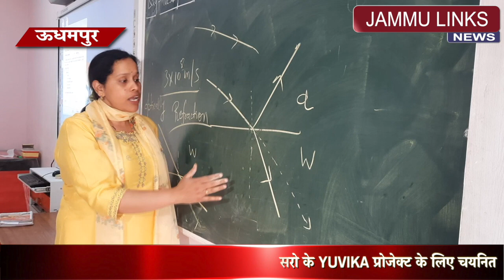APS ऊधमपुर के लिए गौरवांवित क्षण, 2 विद्यार्थी इसरो के YUVIKA प्रोजेक्ट के लिए चयनित